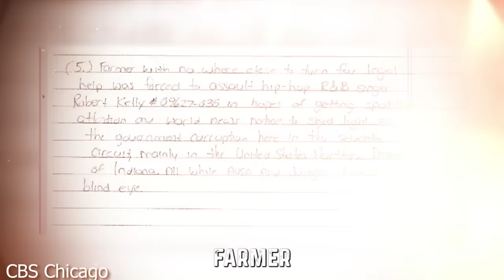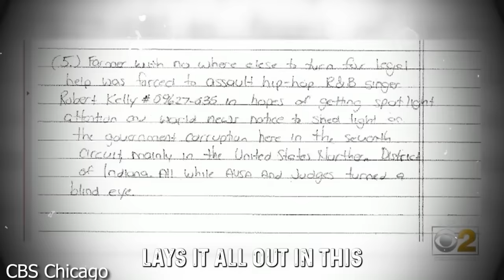The Gangster Who Turned R. Kelly’s Life in Prison into a Living HELL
The harrowing tale unfolds of R. Kelly's descent into darkness. Once a celebrated music icon, he now faces the harsh reality of incarceration, where every moment is fraught with danger. But his ordeal takes a sinister turn with the arrival of "The Gangster," a figure feared by all within the prison walls. From the moment they cross paths, R. Kelly's existence becomes a nightmare of torment and intimidation.